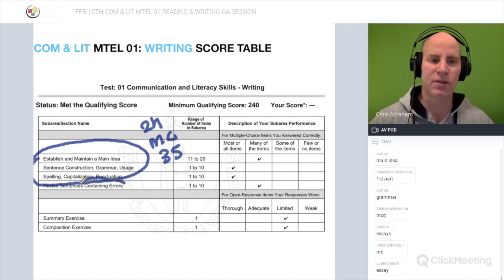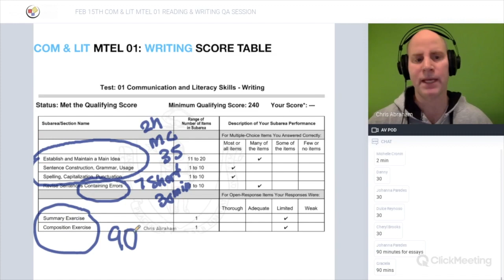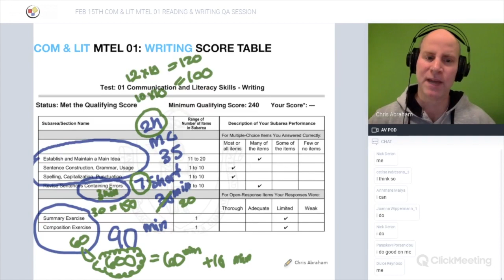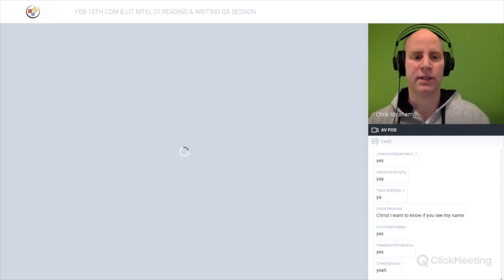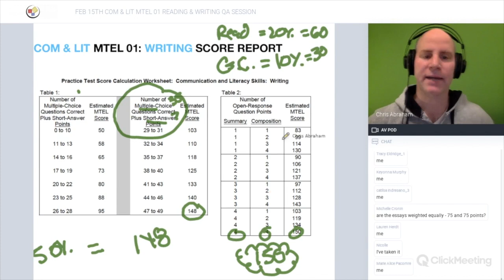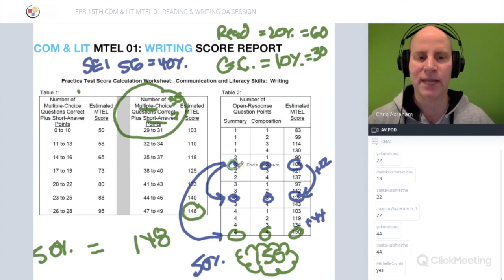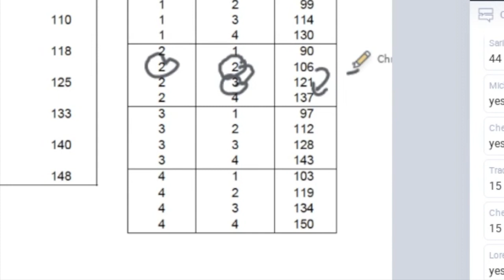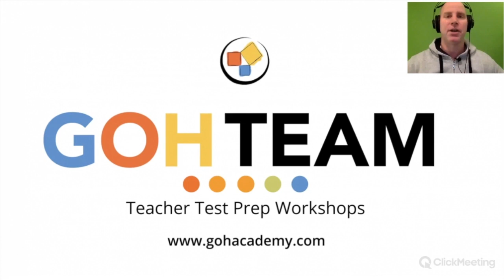GOHLITERACY ~ PART 3 ~ COMMUNICATION & LITERACY MTEL 01 Writing Test ~ GOHACADEMY.COM